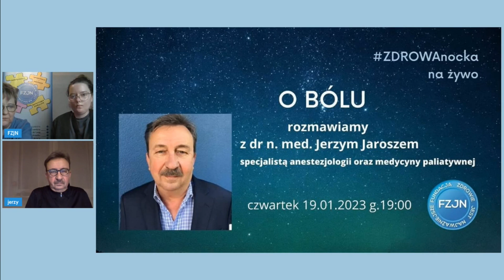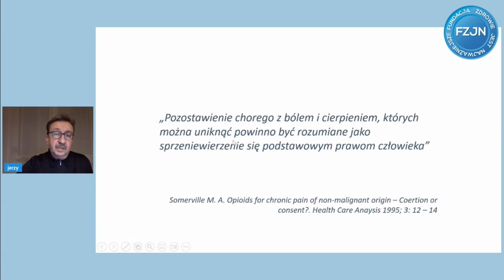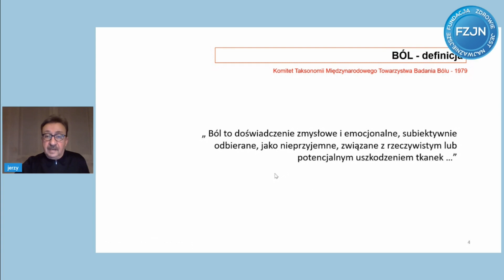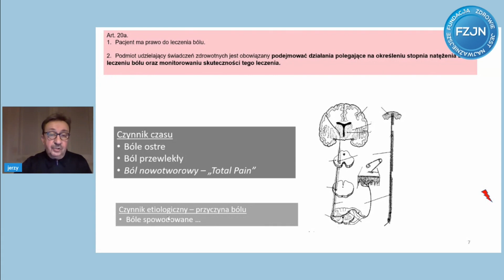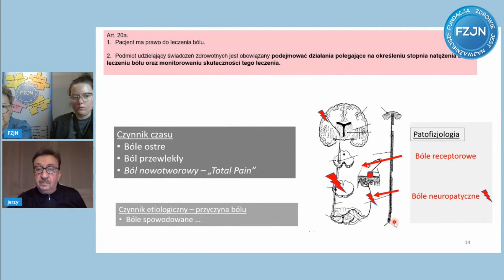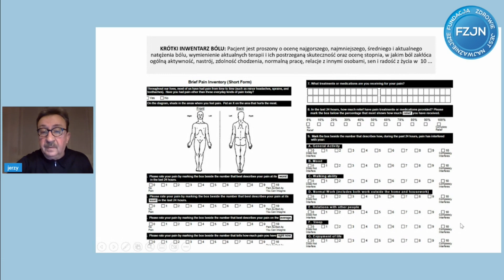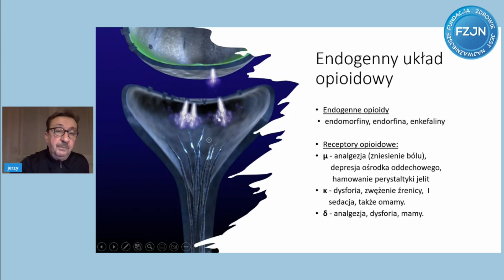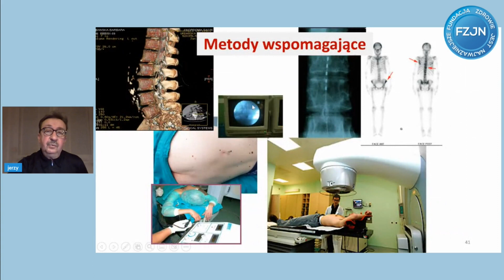Porozmawiajmy o bólu z dr n med Jerzy Jarosz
Porozmawiajmy w ZDROWAnocka o leczeniu bólu z naszym gościem - Dr n. med. Jerzy Jarosz lekarz, specjalista anestezjolog, specjalista medycyny paliatywnej, specjalizuje się również w leczeniu bólu, bioetyce i marihuanie medycznej.